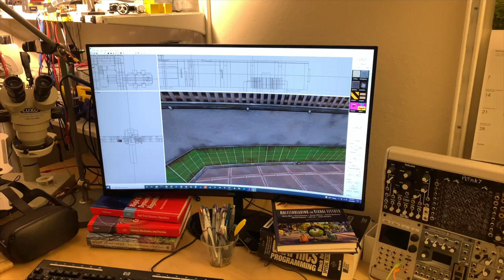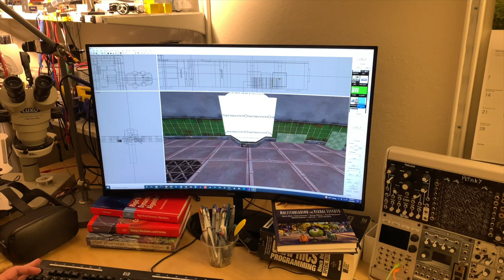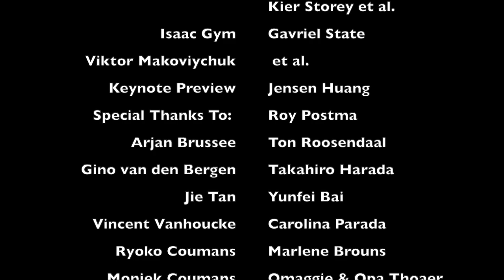Joining the NVIDIA Omniverse team: Let's get started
Using my first project at Orange Games in 1998 (now known as Guerrilla Games), a real-time CSG level editor, to expose what's next for me after leaving Google: joining the NVIDIA Omniverse team! Piano music by my daughter Nina Coumans.